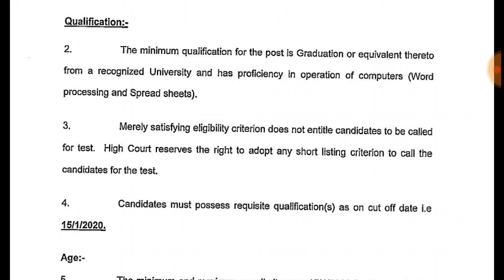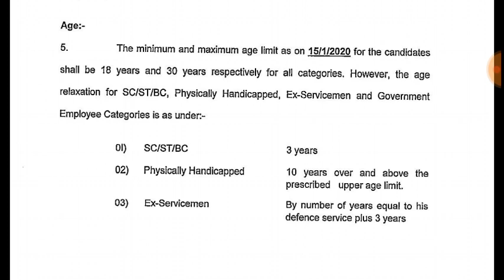Punjab haryana high court bharti ! Steno typist !ਪੰਜਾਬ ਹਰਿਆਣਾਂ ਹਾਈਕੋਰਟ ਵਿੱਚ ਨਵੀਂ ਭਰਤੀ